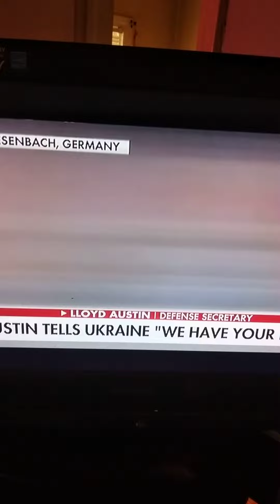NO WE DON'T unitednations deparmentofjustice 🤬🖕🏾💯✋🏾🇲🇦